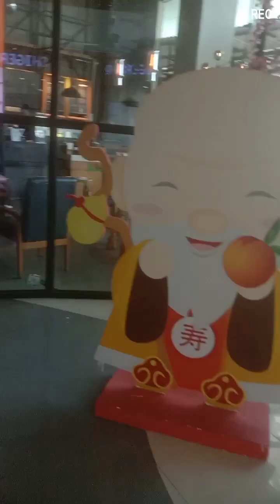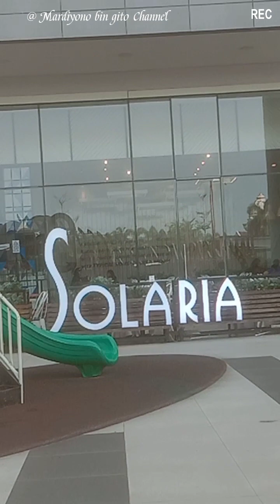22 02 24 ‼️ Suasana Parkir Mobil Dan Mol Resinda Karawang Jawa Barat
Suasana mol Resinda Karawang dan tempat parkir mobil pada hari Kamis tanggal 22 Pebruari 2024.